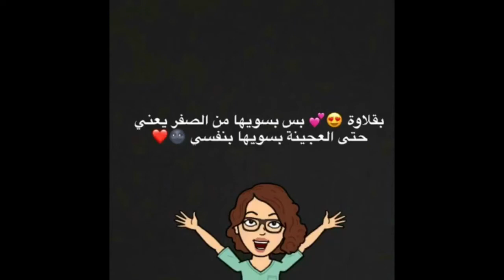بقلاوة منزلية من الصفر (من سنابي)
بقلاوة منزلية

العجينة :
٢ كوب دقيق
١/٢ ملعقة شاي ملح
٢ ملعقة شاي خل
٥ ملعقة شاي زيت زيتون (او اي زيت)
٣/٤ كوب ماء للعجن ( قابل للزيادة)

خليط الطحين والنشا (بين الطبقات) :
١/٢ كوب نشا
ملعقتين طعام طحين

الشيرة :
ماء وسكر بنفس المقدار مع عصرة ليمون.

الحشوة :
فستق مطحون
او اي مكسرات حسب الرغبة